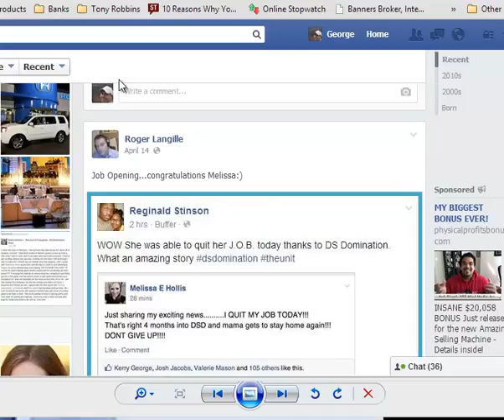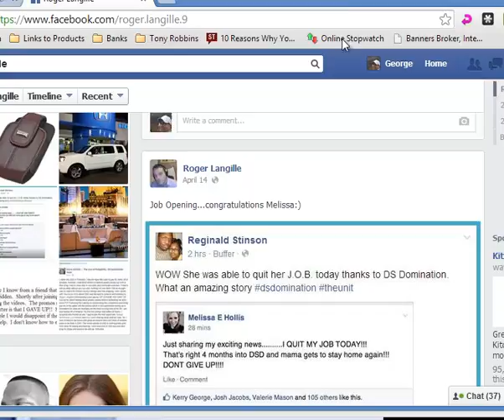You Can Do It!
Anyone can do it!  No stock, you don't touch item, drop ship to customer  So easy!